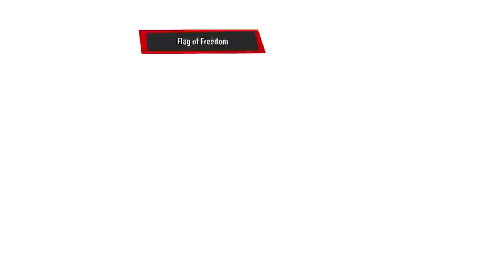Persona 5 Tactica - More friends!